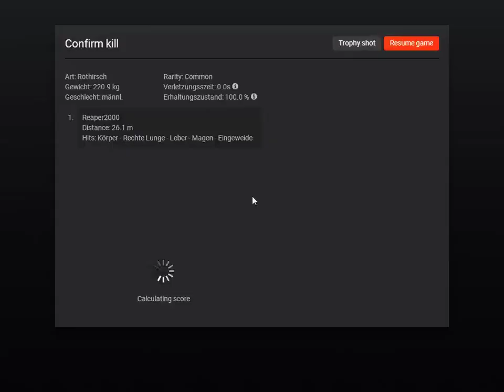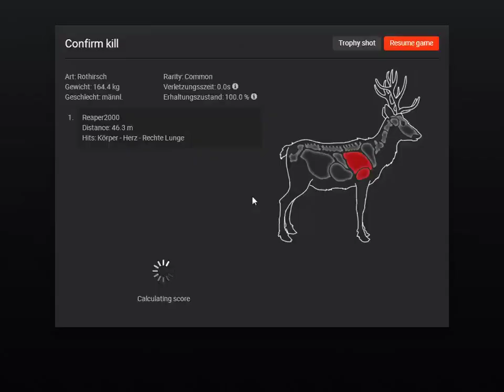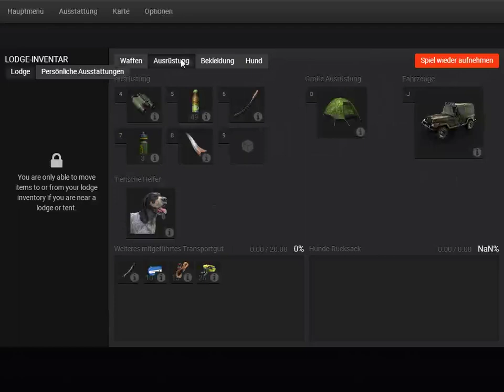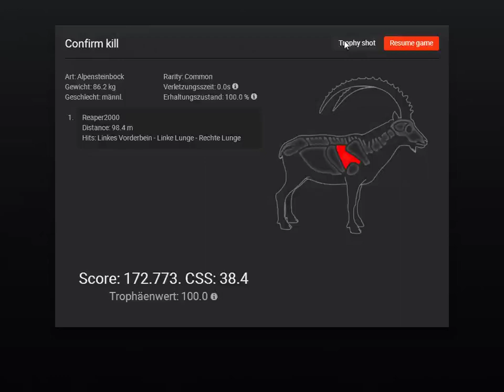theHunter Classic Folge48 Alpensteinbock # Anreise Teil1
Moin Moin, euch einen Schönen Feiertag, ik muss mal wieder in die  Berge, is mal wieder Zeit für einen oder mehr, Alpensteinböcke!